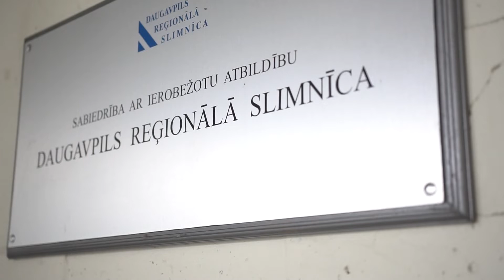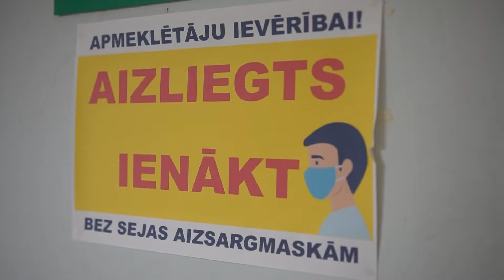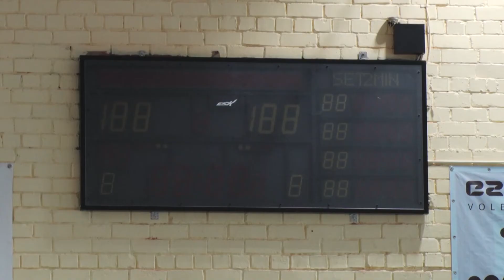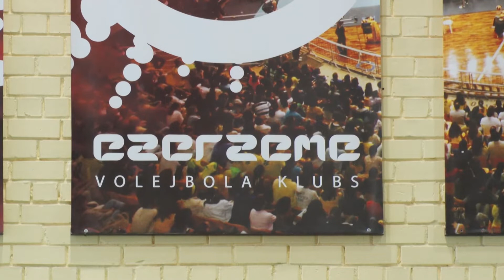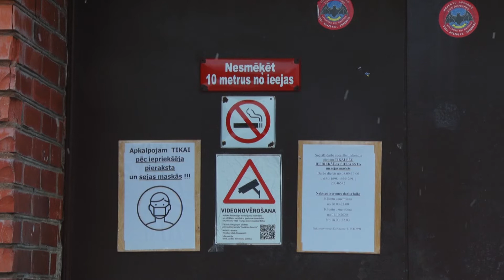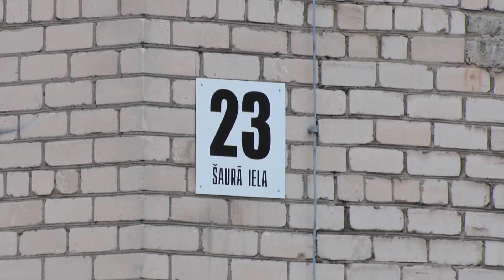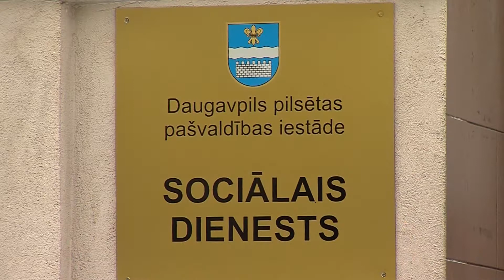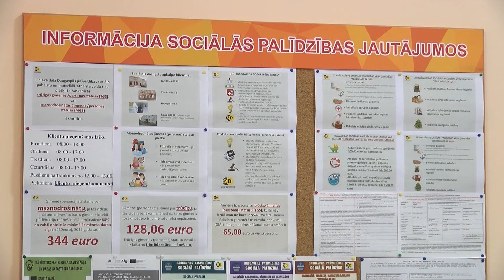Daugavpils 100+ sekundēs (14.01.2021.)